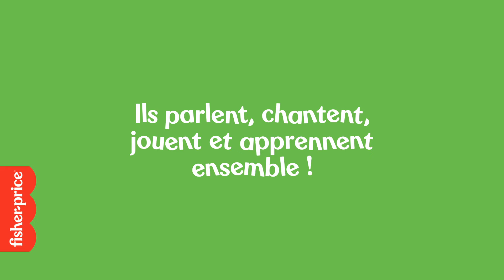AD I Gamme Linkimals 18m+ Fisher-Price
"Découvrez notre gamme de Linkimals 18 mois et +. Ensemble, on améliore l’apprentissage !
Les Linkimals permettent l'apprentissage et le développement par le jeu.

Avec Elisabeth la Chouette, découvrez plus de 90 chansons, sons et phrases pour apprendre à compter de 1 à 20, découvrir l’alphabet, la météo, les jours de la semaine, les mois de l’année et les émotions.

Omer l’Ours Polaire est un jouet interactif avec lumières, chansons, sons et phrases qui se déclenchent lorsque bébé place les 5 formes dans les trous correspondants. Pour s’amuser encore plus en apprenant, l’enfant peut appuyer sur le bouton quiz et découvrir de nouvelles choses en compagnie de l’ours.

Les enfants vont plonger dans un monde amusant avec Eden la Baleine. Appuyez sur un des 20 boutons pour voir les yeux de la baleine s’allumer tout en déclenchant plus de 120 chansons, sons et phrases qui aident à apprendre à compter jusqu’à 20. Eden la Baleine dispose également d’un bouton quiz pour découvrir de nouvelles choses !

Les Linkimals se connectent entre eux et parlent, chantent, jouent et apprennent ensemble !
Produits vendus séparément. Certains produits peuvent ne pas être commercialisés en France."